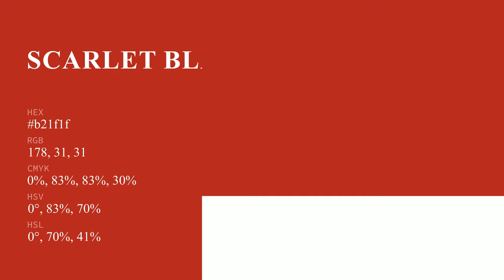Scarlet Blaze color b21f1f hex color - Red color - Cool color b21f1f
What color is Scarlet Blaze ? b21f1f hex color - Red color - Cool color b21f1f

Hex b21f1f Color Code is also known as Scarlet Blaze color.

Hex b21f1f Color code in RGB color code model is created after adding 69.80% red color, 12.16% green color and 12.16% blue color.
Hex b21f1f Color code in CMYK color (process color) code model is generated after subtraction of 0% cyan, 82% magenta, 82% yellow and 30% black.